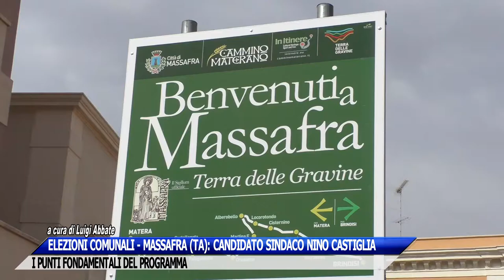MASSAFRA (TA) - NINO CASTIGLIA CANDIDATO SINDACO: I PUNTI FONDAMENTALI DEL PROGRAMMA